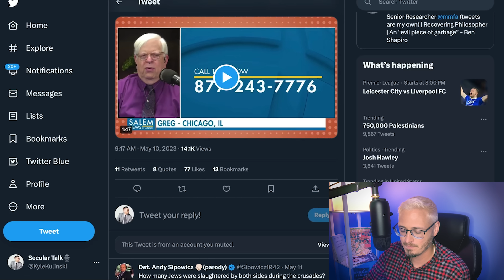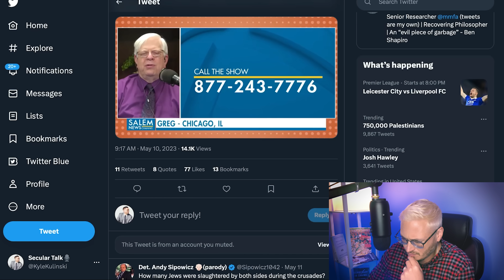Dennis Prager Defends The Crusades | The Kyle Kulinski Show